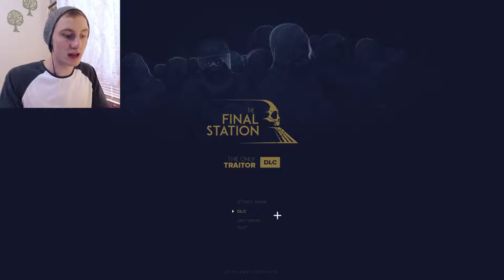THE START OF THE ZOMBIE APOCALYPSE | The Final Station Part 1 | VariablePwn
Get ready for an awesome post-apocalyptic story, based around trains! You play as a train conductor who is tasked with picking up survivors and transporting them, along with visiting towns and cities, avoiding the black goopy people and obtaining passcodes so you can move to the next town. Not only is The Final Station an awesome game, but it also has a really good story element, keeping the gameplay fun and the interactions exciting!

The Final Station - On Steam!

The Final Station is a 2016 game published by tinyBuild. The game has you travelling across a dying world in a train, picking up travellers along the way. Looking for supplies and ammunition, The Final Station has you exploring derelict stations for the basic necessities, along with any uninfected survivors, and avoiding the chaotic infected. The Final Station is a 2D-side scrolling game that incorporates resource management, micro-managing whilst on the train, and exploring new and exciting locations throughout the map. Jump into the exciting game that is The Final Station!